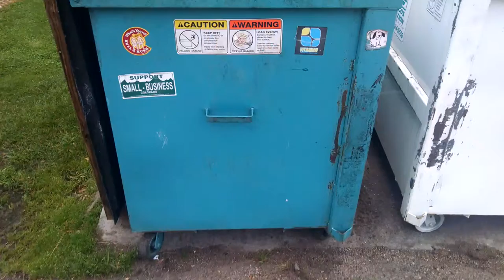Racoons in the dumpster